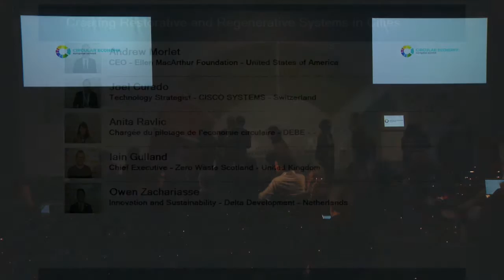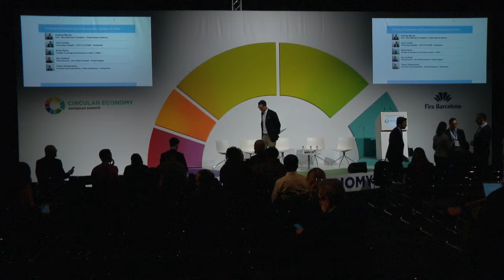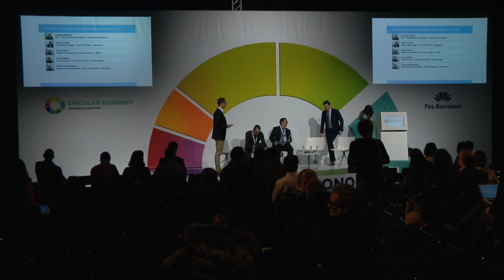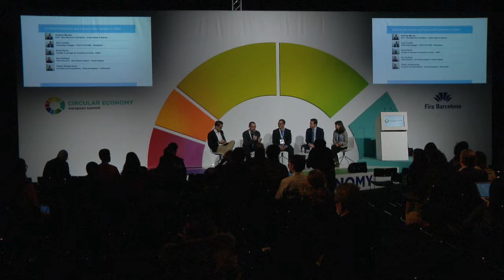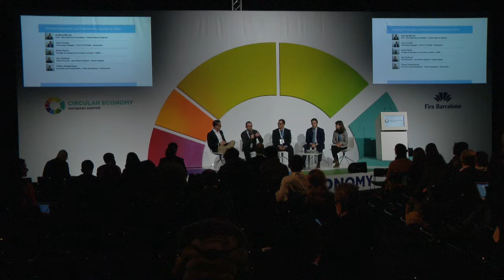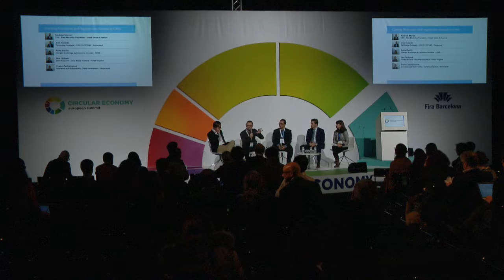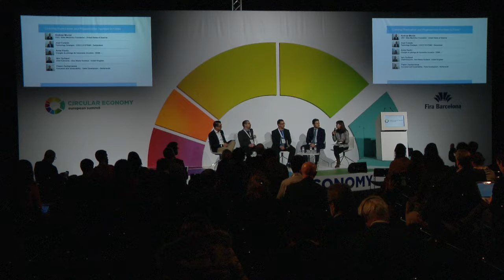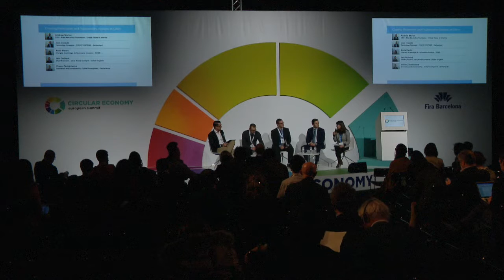Stakeholders Dialogue - Creating Restorative and Regenerative Systems in Cities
Public authorities and other institutions can foster the transition towards circular economy. What's their role? Regulation, urban planning, citizen's involvement may become tools to accelerate change.

SPEAKERS:
Andrew Morlet
Chief Executive
Ellen MacArthur Foundation
Cowes, United States of America

Joel Curado
Technology Strategist
CISCO SYSTEMS
Geneva, Switzerland

Owen Zachariasse
Innovation and Sustainability
Delta Development
Amsterdam, Netherlands

Iain Gulland
Chief Executive
Zero Waste Scotland
Stirling, United Kingdom

Anita Ravlic
Project Leader for Circular Economy
City of Paris
Paris, France Save The Date